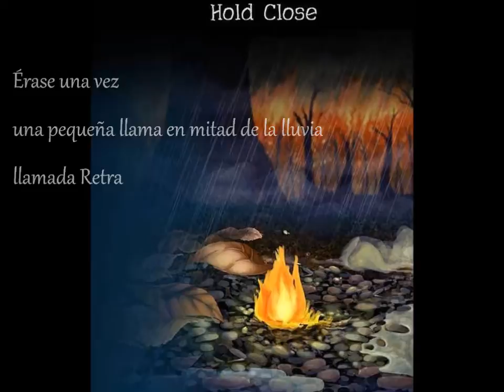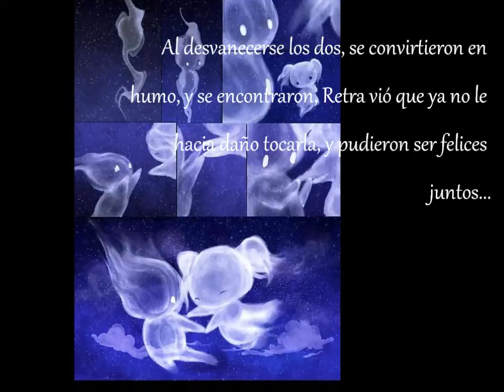Retra & Mongui - La historia de una llama y una gota de lluvia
Este video está dedicado a una persona que es muy especial para mí, esto sería una fabula, de nuestra historia, espero que os guste
song: If I'm James Dean, Then You're Audrey Hepburn (Acoustic) by Sleeping With Sirens